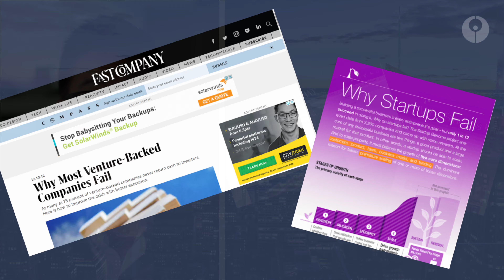The Future of Entrepreneurship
Has entrepreneurship reached its full potential?